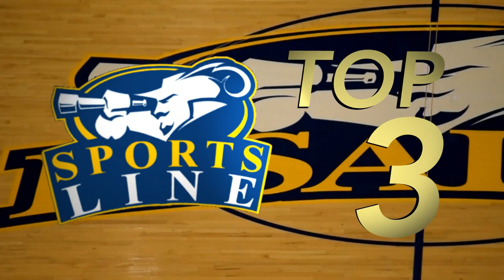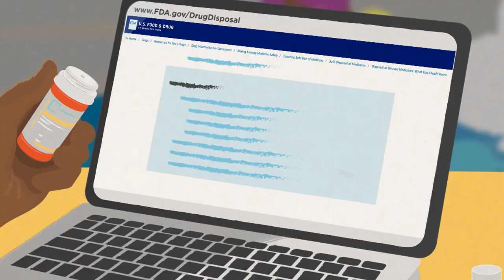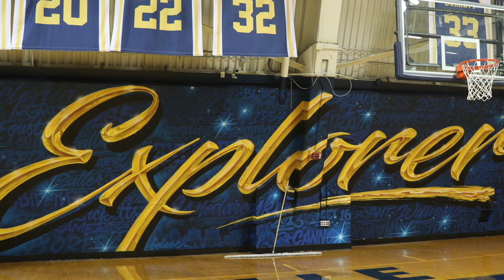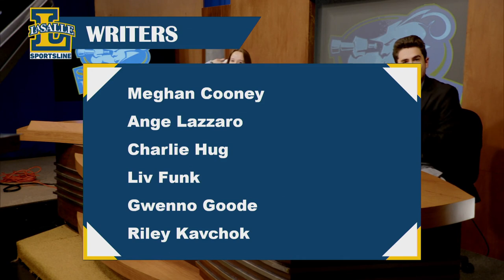SportsLine #2606 11-2-23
Wait until you see how much happened in the world of La Salle sports this week. Playoffs. Championship appearance. New seasons starting. SportsLine has you covered.